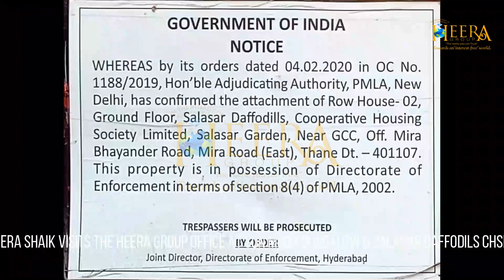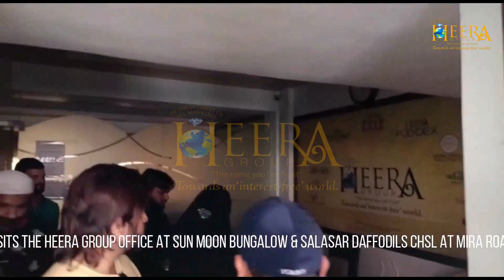HEERA GROUP LATEST UPDATE DR NOWHERA SHAIK VISITED VARIOUS MUMBAI OFFICES AND OPENED THEM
HEERA GROUP LATEST UPDATE DR NOWHERA SHAIK VISITED VARIOUS MUMBAI OFFICES AND OPENED THEM AND MADE SURE EVERYTHING IS PERFECT.